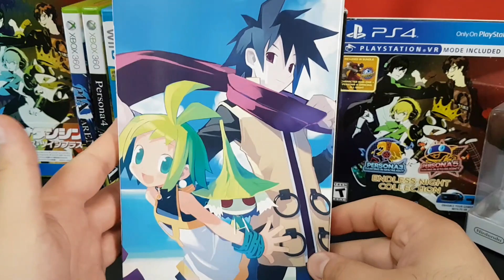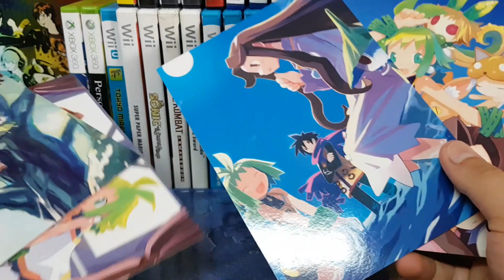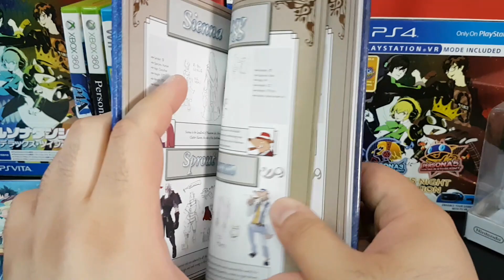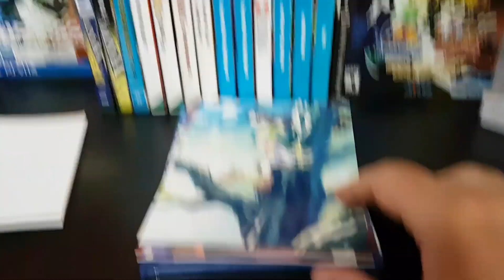Phantom Brave PC Edition Uboxing